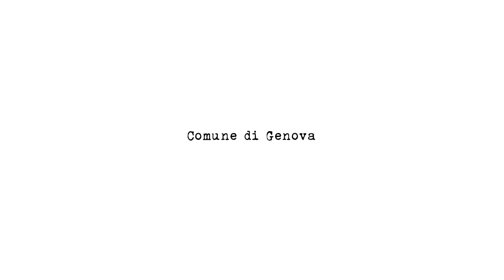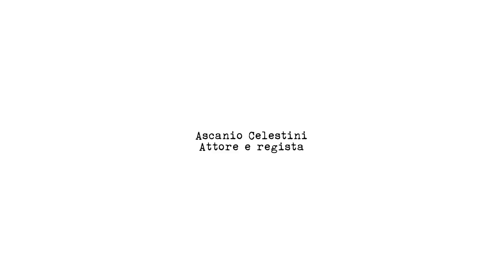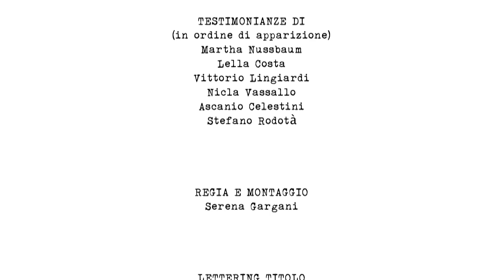Disgusto o umanità? Contro l'omofobia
Le persone omosessuali sono sempre state oggetto della "politica del disgusto". Un disgusto che si oppone alla nostra umanità e la annienta. È giunto il momento di promuovere la "politica dell'umanità", in nome dell'uguaglianza, del rispetto, dell'immedesimazione. Oppure preferiamo coltivare paura, disprezzo e ostilità che ci rendono violenti e ingiusti, al punto da negare alle nostre concittadine lesbiche e ai nostri concittadini gay diritti fondamentali, come quello di sposarsi?
La filosofa Martha Nussbaum, l'attrice Lella Costa, lo psichiatra e psicoanalista Vittorio Lingiardi, la filosofa Nicla Vassallo, l'attore e regista Ascanio Celestini, il giurista Stefano Rodotà ne parlano in brevi interventi a favore dei diritti umani e civili delle persone lesbiche, gay, bisessuali, transgender. Ne parlano in questo video, "Disgusto o umanità", prodotto, in occasione della Giornata Internazionale contro l'Omofobia e la Transfobia 2012, da Genova Palazzo Ducale Fondazione per la Cultura e Comune di Genova, a cura di Luca Borzani e degli stessi Lingiardi e Vassallo, con la collaborazione di Elvira Bonfanti e Carla Turinetto, per la regia di Serena Gargani, e il lettering di Francesca Biasetton.